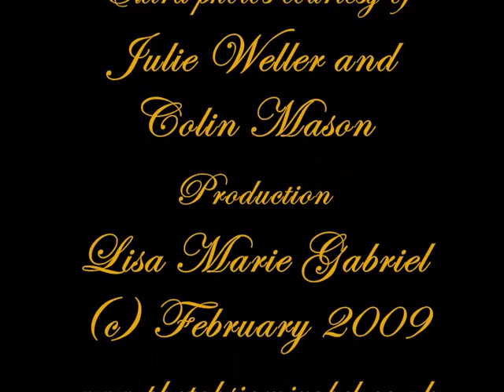Sanctus Seeking Choir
and a printed version is available in my lulu store The music is Sanctus, written by myself, the pictures were chosen to complement the words - from the missing choir, that is. Please contact me in the usual way via my composer page on Score Exchange if you wish to record this anthem.